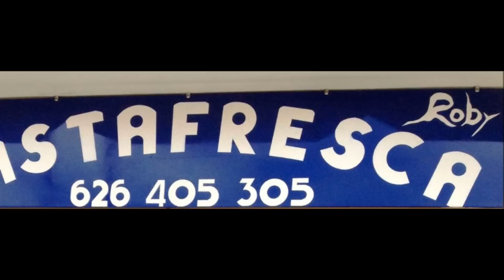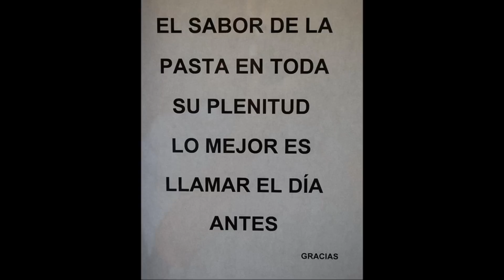LA PASTA DI ANTO Y ROBY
CI POTETE TROVARENEL MERCATO NUESTRA SEÑORA DE AFRICA A SANTA CRUZ DE TENERIFE.
NOS PODRÉIS ENCONTRAR  EN EL MERCADO NUESTRA SEÑORA DE AFRICA EN SANTA CRUZ DE TENERIFE!